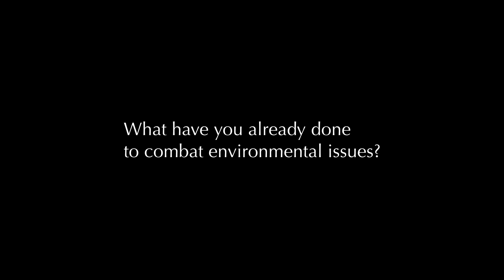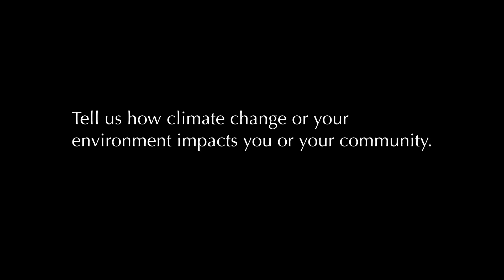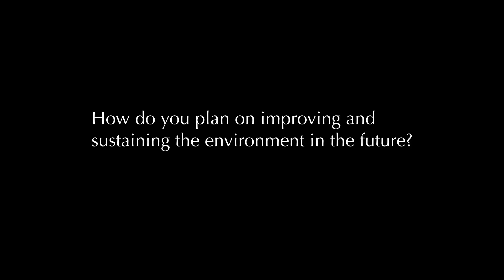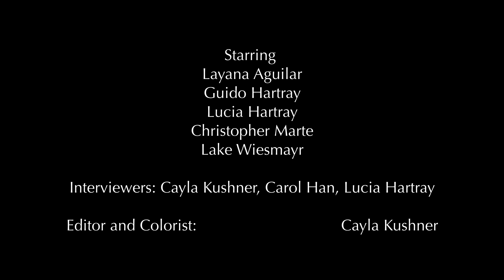1 - Many Branches of the Same Tree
Many Branches of the Same Tree: A fashion designer, city council candidate, an architect, and two students talk about Earth Day.
In honor of Earth Day, the LaGuardia Green Team created a collection of videos, including interviews with people from various backgrounds and some clips of our green team members celebrating. We hope you enjoy!

In this video, people from different backgrounds are asked the same 6 environmental questions. Fashion designer Layana Aguilar, Laguardia High School students Lucia Hartray and Lake Wiesmayr, architect Guido Hartray, and city council candidate Chris Marte discuss personal and professional perspectives on climate change and celebrating Earth Day.

By the LaGuardia Environmental Club, in association with Kushner Pictures

Starring (in alphabetical order): Layana Aguilar, Guido Hartray, Lucia Hartray, Chris Marte, and Lake Wiesmayr
Interviewers: Cayla Kushner, Lucia Hartray, and Carol Han
Editor and Colorist: Cayla Kushner

What has the Green Team been up to?
Facilitating mentorship programs with middle schoolers to promote environmental education in schools!
Creating bi-weekly newsletters packed with articles from current green team members on a variety of topics covering environmentalism to educate the school community and our newsletter subscribers on the importance of caring for the planet
Hosting debates to delve deeper into conversation about important environmental issues around the world